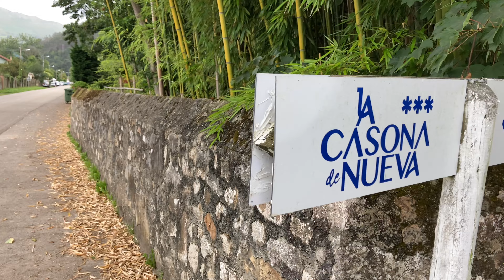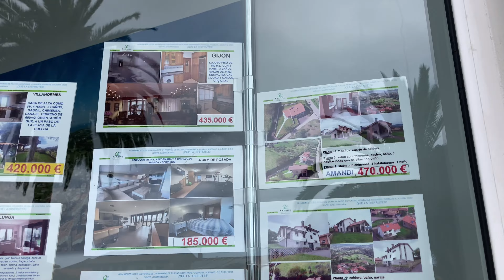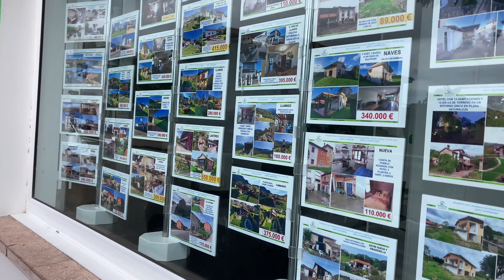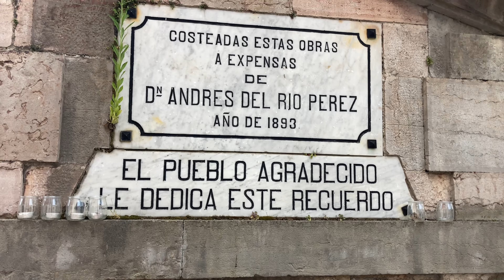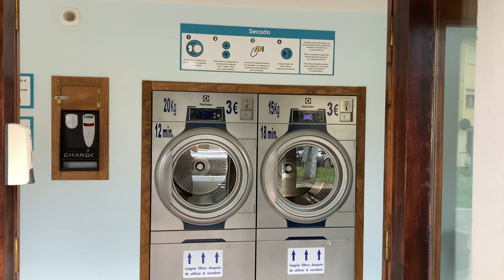# 403 Астурийская Деревня в Курортном Районе. Nueva. Llanes. Asturias. Нуэва. Астурия. Испания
Сегодня мы посетим с вами астурийскую деревню Nueva в муниципалитете Llanes.
Расположена в долине между горами Сокампо или Кантольяно (226 м) и Пико-Маор (367 м), которые расположены на Сьерра- дель-Куэра и пересекаются с юга на север рекой Эреба или Нуэва.
Нуэва находится в 18 километрах от города Льянес , столицы муниципалитета, на высоте 45 метров в нескольких километрах от пляжа Cuevas del Mar, который мы рассмотрели в предыдущем ролике.

Астурия. Север Испании. Города Испании. Деревни Испании. Испания.Побережье Испании. Дома В Испании. Испанские Походы. Походы По Испании. Пешие походы. Недвижимость В Испании. Жизнь В Испании. Квартира в Испании. Другая Испания. Природа Испании.  Испания 2022. Путь Сантьяго. Астуриас.  Туризм Испания. Аренда Испания.  Llanes. Asturias. Красивые места Испании. Астурия. Кантабрия. Страна Басков. Галисия. Север Испании. Сантандер. Деревня Испания. Хихон. Овьедо. Жизнь в деревне. Cuevas del Mar. Nueva Llanes.

ссылка на плейлист Города и Деревни Астурии. Север Испании -

Наш telegram чат о жизни на Севере Испании, в Астурии